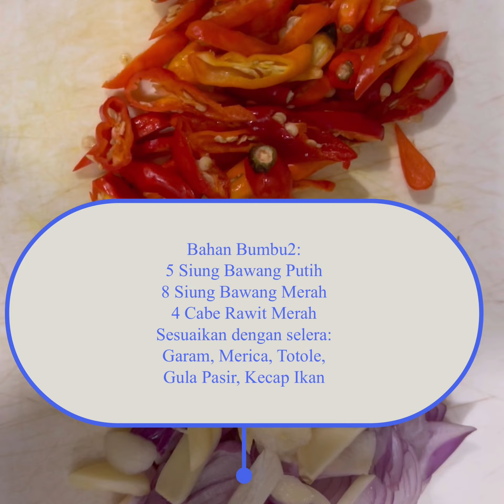Masak Bunga Pepaya